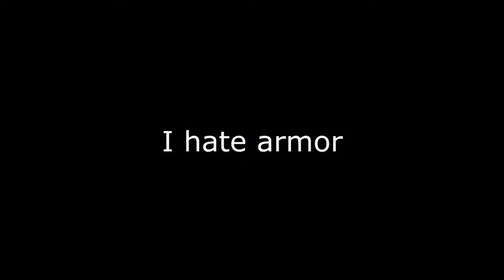The Skissue Series #1 - Armor Troubles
do I really need to explain myself